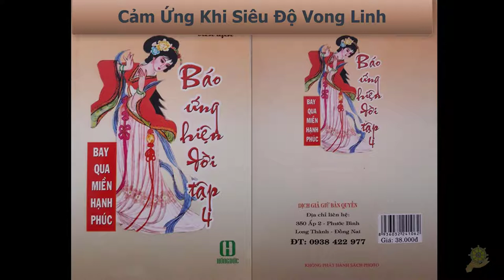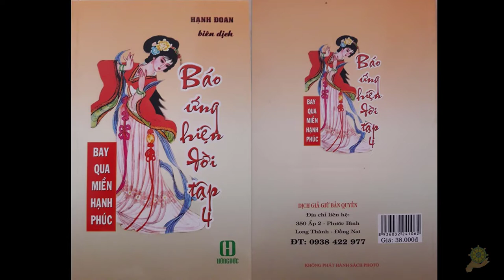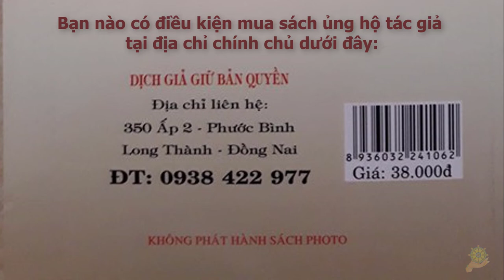42 Cảm Ứng Khi Siêu Độ Vong Linh [Báo Ứng Hiện Đời Tâp 4] - Hạnh Đoan - Bay Qua Miền Hạnh Phúc